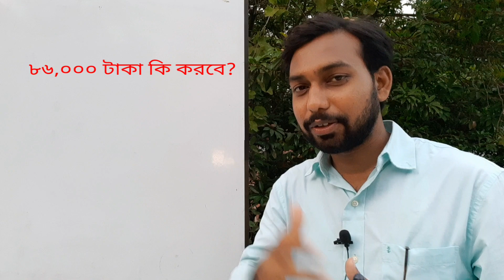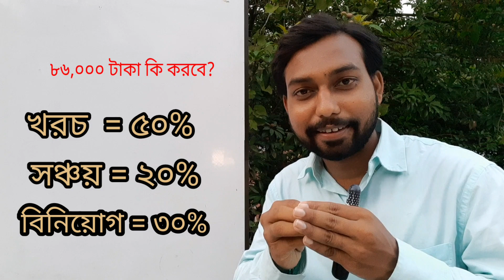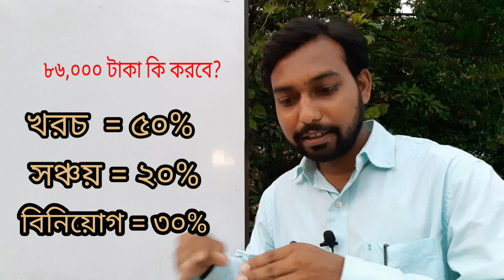যাদের পড়াশোনা বা কাজ করতে ভালো লাগে না, এই ভিডিওটি তাদের জন্য || motivation speech || inspire